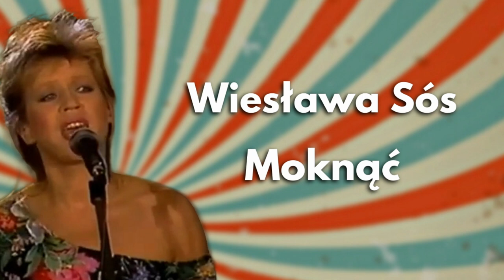Wiesława Sós - Moknąć (1987) Nagranie Radiowe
Wiesława Sós - Moknąć (1987)

Muzyka: Waldemar Parzyński
Słowa: Jan Jakub Należyty